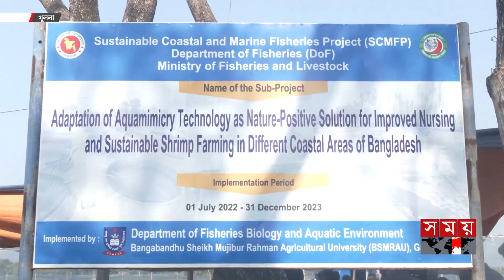নতুন পদ্ধতিতে চিংড়ি উৎপাদন | Aquamimicry Shrimp Farming | Somoy Business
চাষের শুরুতেই রোগ বালাই, খাবারের মূল্য বৃদ্ধিসহ নানা কারণে গত কয়েক বছর ধরে খুলনা অঞ্চল থেকে চিংড়ি উৎপাদন কমছিলো। এতে উৎপাদন কম হওয়ায় আর্থিক ক্ষতির মুখে পড়েন চাষিরা। তবে এবার সাসটেইনেবল কোস্টাল এ্যান্ড মেরিন ফিসারিজ প্রকল্পের আওতায় পরীক্ষামূলকভাবে অ্যাকুয়ামিমিক্রি নামক একটি নতুন প্রযুক্তিতে চিংড়ির উৎপাদন বৃদ্ধি, খরচও কমিয়ে আনা সম্ভব হয়েছে।

Somoy TV: t.ly/Se1z
Somoy TV Bulletin: t.ly/iqIq
Somoy Entertainment: t.ly/3dWC
Somoy Sports: t.ly/iASp
SOMOY TV ISLAMIC: t.ly/zU6a

Somoynews.tv: t.ly/Y7ab
খেলার সময়: t.ly/xJ5H
সময়ের গল্প: t.ly/EW3M
এ সময়ের বাণিজ্য : t.ly/m3ir

Groups:
Somoy TV (Official)✅: t.ly/ajiO
Somoy Entertainment✅: t.ly/8CLh
Somoy Business✅: t.ly/4xaJ